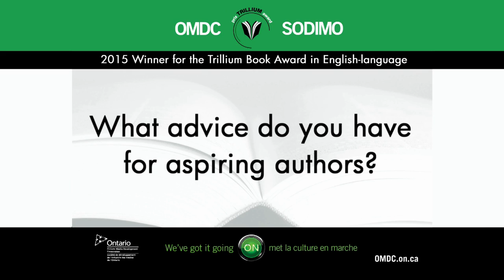Kate Cayley - This year’s winner for the Trillium Book Award in English-language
La lauréate du Prix littéraire Trillium (langue anglaise) cette année est : Kate Cayley, How You Were Born (Pedlar Press)

 Kate Cayley’s poetry and short stories have appeared in literary magazines across the country. Her play, After Akhmatova, was produced by Tarragon Theatre, where she is a playwright-in-residence, and a young adult novel, The Hangman in the Mirror, was published by Annick Press in 2011. Last year Brick Books published her first poetry collection, When This World Comes to an End. How You Were Born is Cayley’s first collection of short fiction.